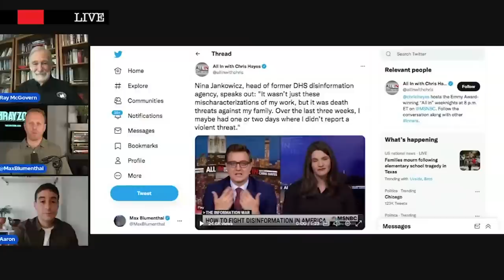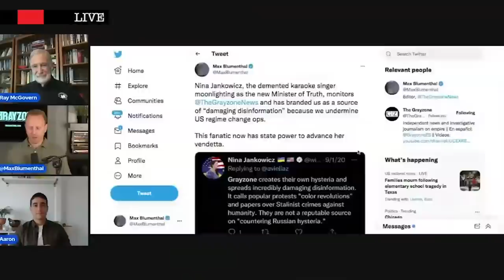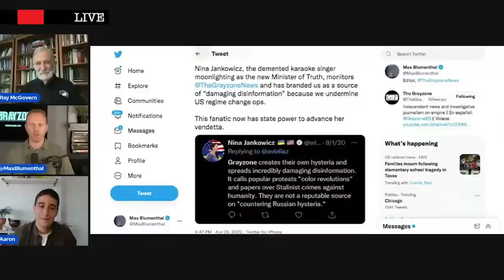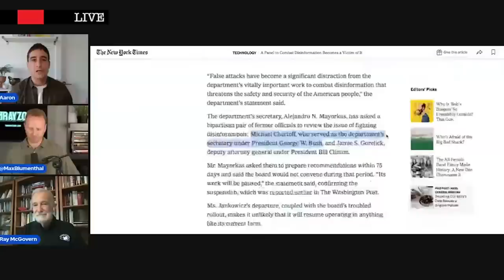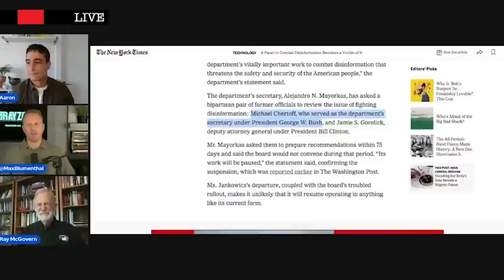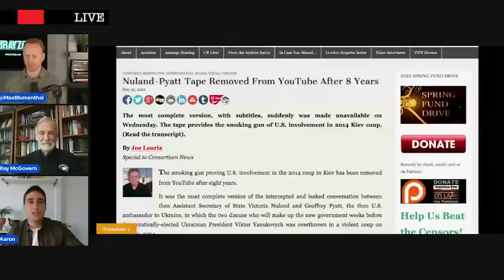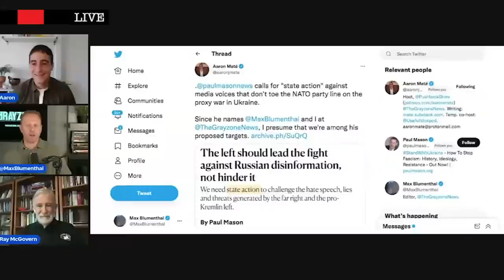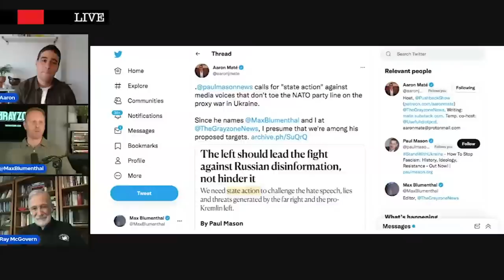Minister of Truth Nina Jankowicz Goes Down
Max Blumenthal and Aaron Mate are joined by former CIA officer and veteran antiwar activist Ray McGovern to discuss the bizarre rise and fall of would-be DHS Minister of Truth Nina Jankowicz, her baseless attacks on The Grayzone, and various recent attempts by state-backed "counter-disinformation" operations to censor this outlet.

||| The Grayzone |||